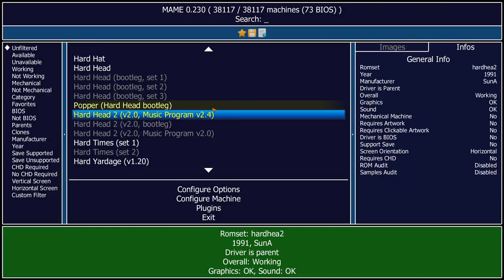Hard Head 2 Arcade Emulated M.A.M.E.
Hard Head 2
hardhea2 (v2.0)